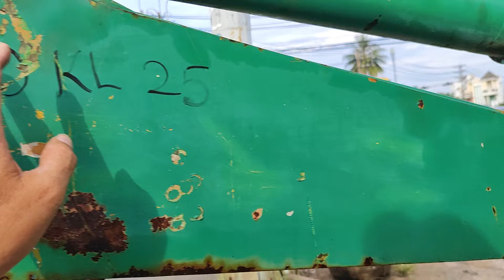Máy cày càng máy đào xe công nông mới về rất nhiều nông cơ vũ văn bự, số trong mô tả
ĐC : QL1A TP Long Khánh Đồng Nai.
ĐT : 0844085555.